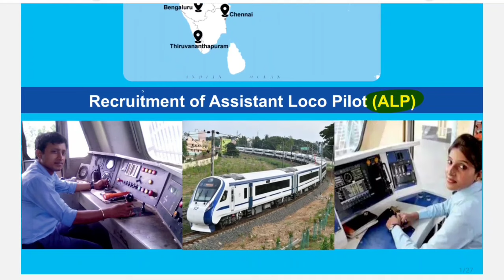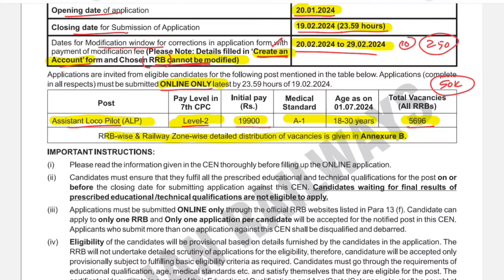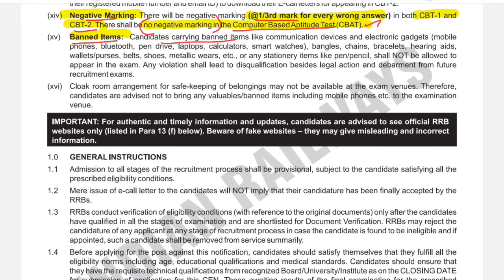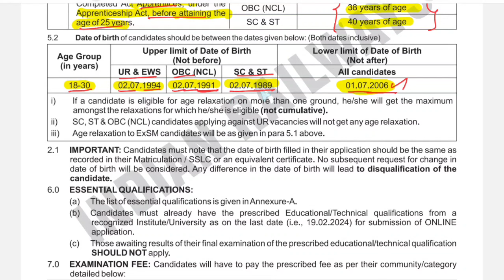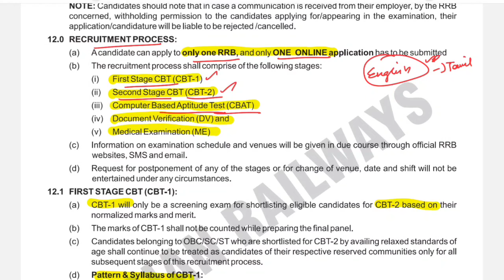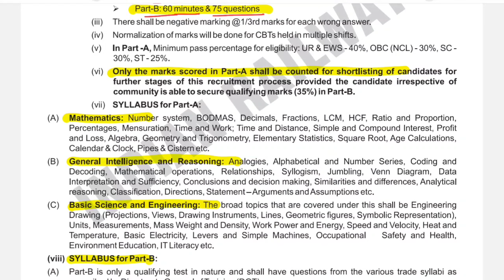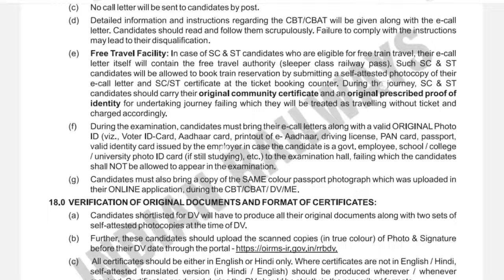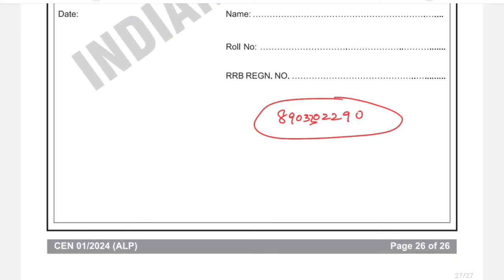5696 vacancy | Railway ALP Official Notification 2024 Out | RRB Chennai ALP notification tamil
tnpsc
group 4
rrb chennai
tnpsc group 4 result date 2024 group 4 counselling 2023